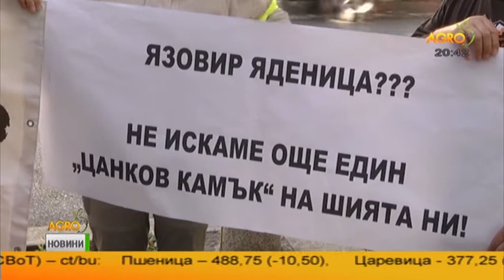Централна Емисия Новини на Агро ТВ - 25.07.2017г.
Най-важното в света на агробизнеса- всеки делничен ден от 20:30 часа